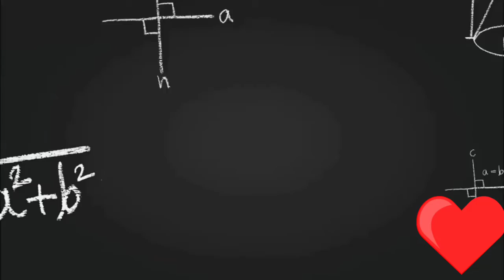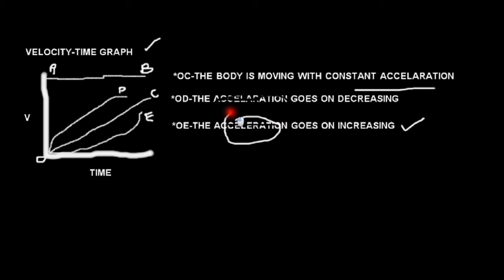NEET physics|| unit 2.kinematics || velocity|| Acceleration|| displacement|| time graph